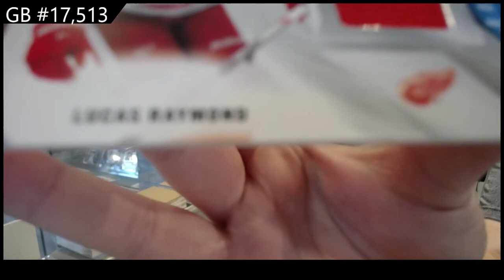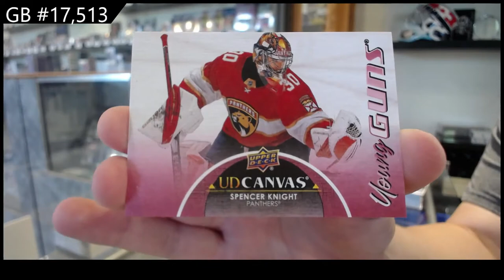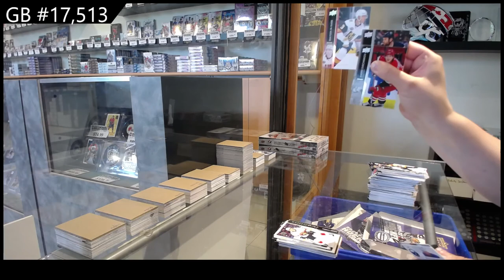21-22 Upper Deck Series 2 Hockey 2 Box Break - C&C GB #17,513